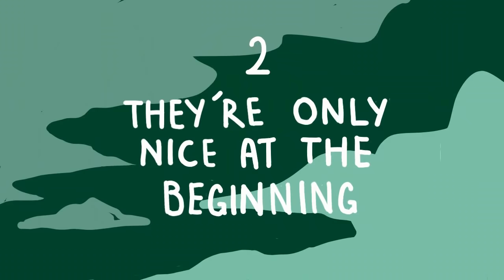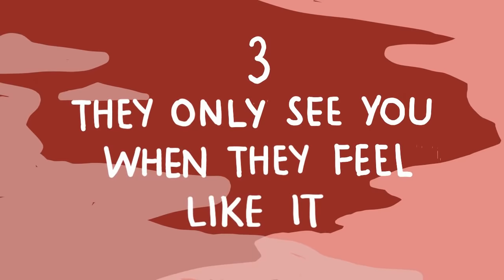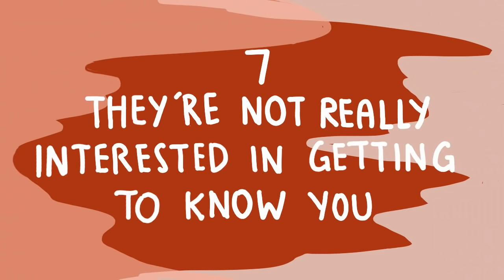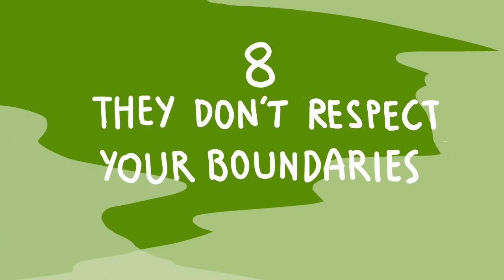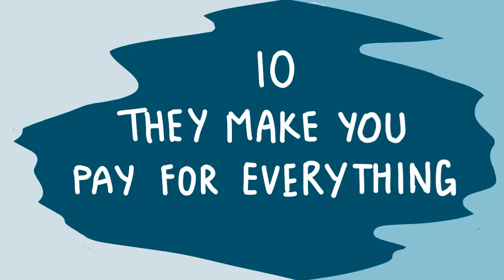Signs You're Being Manipulated Without Realizing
Manipulators often target insecure, sensitive, and trusting people.

Writer: Chloe Avenasa
Script Editor: Denise Ding
Script Manager: Kelly Soong
VO: Amanda Silvera
Animator: Clarisse Lim Xingyi
YouTube Manager: Cindy Cheong